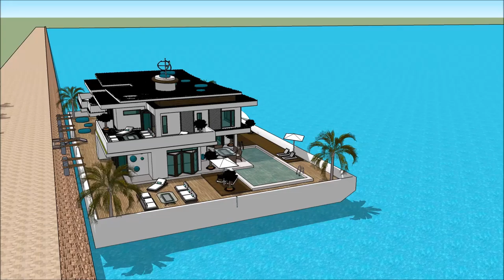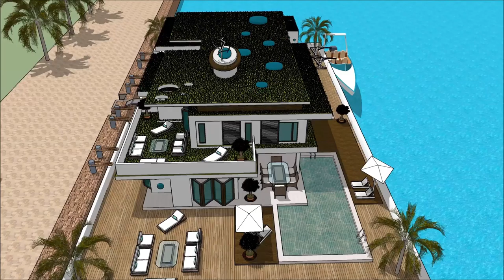qauv tsim vaj tsev lub tsev Sketchup chaw ua si tsev facebook chaw nyob cuab yeej kos duab dej tsev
The floating house villa houseboatzania launching an innovative high-end luxury yacht floating house villa mansion home design potentially as a display of exhibition of the qauv tsim vaj tsev lub tsev Sketchup chaw ua si tsev facebook chaw nyob cuab yeej kos duab dej tsev .

The collection of the Floating house villa houseboatzania concept of qauv tsim vaj tsev lub tsev Sketchup chaw ua si tsev facebook chaw nyob cuab yeej kos duab dej tsev  consists of high luxury and architectural art pieces in minimalism combined with living on the waterfront of the harbour.

The floating house villa mansion yacht design has the basis to sustain living with high standards and contemporary structural design - qauv tsim vaj tsev lub tsev Sketchup chaw ua si tsev facebook chaw nyob cuab yeej kos duab dej tsev  with numerous of prospects for excessive living and celebrating the desire of life worldwide: